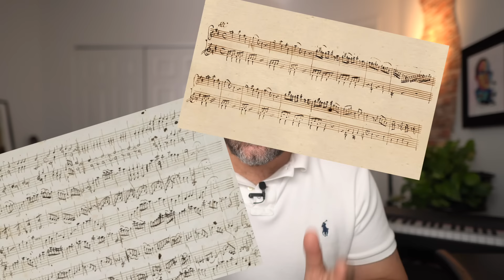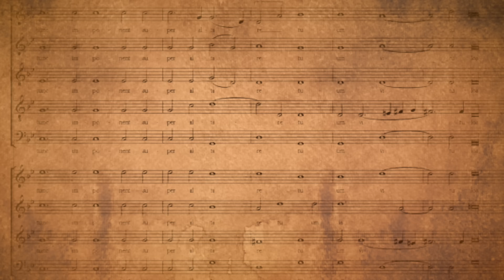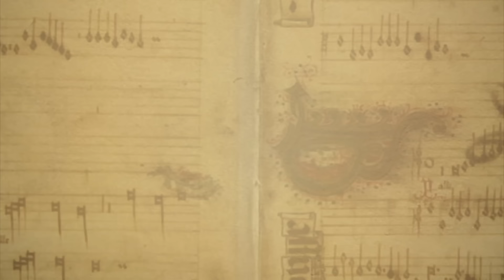LA VIDA Y EL GENIO DE MOZART - En solo 10 minutos conocerás la historia de W.A. Mozart.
Este episodio de la Cata Musical, hace un recorrido por la vida de Mozart desde su niñez hasta su muerte. Contamos dos anécdotas que corroroboran su prodigio musical y explicamos de forma breve y concisa la música de la época.